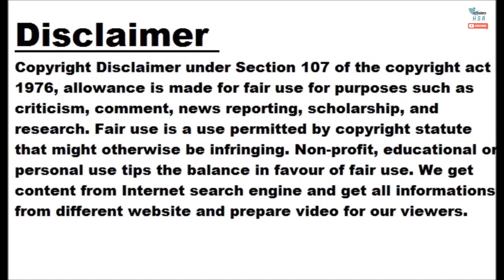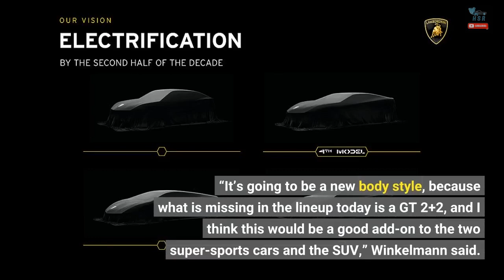The First Lamborghini EV Will Be A 2+2 Grand Tourer, Not A Crossover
Lamborghini is working on its first fully electric product, which will arrive sometime in 2028 in the form of a 2+2 grand tourer. In addition to hybridizing its entire lineup by the end of next year, Lamborghini will add the fourth model line to help the company attain its goal of cutting carbon emissions by 80 percent. At the recent debut of the 2024 Revuelto, we sat down with Lamborghini President and CEO Stephan Winkelmann, who said that the fourth model would cover a blind spot in the company’s current lineup. “It’s going to be a new body style, because...